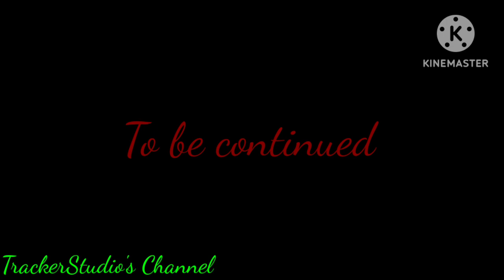(Gacha Club) When FNIA Girls visited The Gensokyo (Part 1)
Another series of between "FNIA" & "Touhou"

Join "The Creation League" discord server.
(Please,respect the rule & other members.)

Anyway,you're the best for helping & supporting me so far!